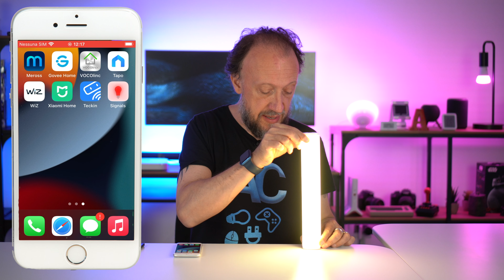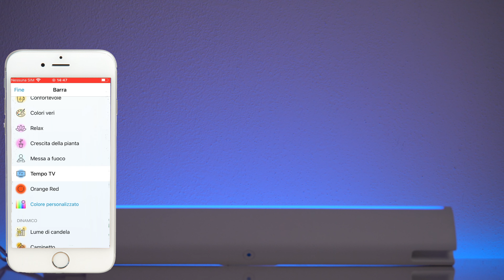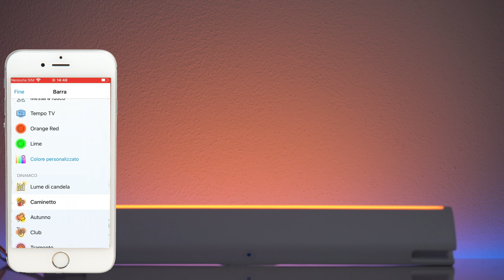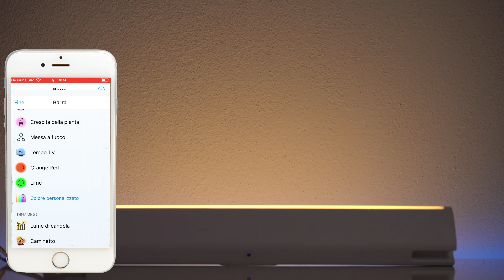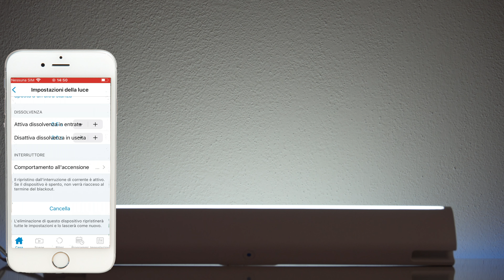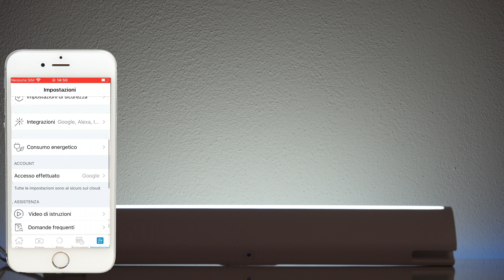Wiz Barra Luminosa Lineare | Tantissime modalità di colore e luci Dinamiche per i nostri ambienti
Se hai una libreria o un angolo che necessita di un'illuminazione decorativa, prova Wiz barra luminosa lineare. Questa barra sottile irradia molti colori ed è facile da posizionare in piccoli spazi. Basta inclinarla su un lato per regolare l'angolo del fascio luminoso. Preferisci una luce più lunga? Collega una seconda barra per raddoppiare l'effetto. Hai a disposizione un'ampia gamma di tonalità: dalla luce bianca fredda che infonde energia a quella soffusa, bianca e calda; puoi anche selezionare le modalità preimpostate come Focus e Relax per creare l'atmosfera che più si adatta alle tue attività. La WiZ barra luminosa lineare, funziona con il tuo router Wi-Fi esistente e non richiede alcun gateway aggiuntivo. Posiziona semplicemente la tua nuova luce, scarica l'app WiZ e sei pronto a partire. Controlla le tue luci solo utilizzando la tua voce e Assistente Google, Amazon Alexa o i collegamenti Siri. Semplici comandi vocali ti consentono di accendere e spegnere le luci, diminuire o aumentare la luminosità, cambiare il colore e impostare scene di luce personalizzate.

WiZ Barra Luminosa Lineare
WiZ Barra Luminosa Lineare 2 pezzi

Govee Sconti:
LA MIA ATTREZZATURA PER I VIDEO:
Sony Alpha 6400L kit 16-50
Sony SEL-35F18 Obiettivo a Focale Fissa 35 mm F1.8
Neewer 700W 60x60cm Softbox Kit di Illuminazione
RØDE Wireless GO - microfono wireless compatto
Neewer Treppiede in lega di alluminio con testa pan girevole a 3 vie

Bio Natura Shop sito di prodotti di bellezza e altri prodotti di origine biologica e completamente prodotti in Italia
Scaricare la ISO di Windows 10 dal sito Microsoft e attivarla con una licenza originale acquistabile per pochi euro!! (versione Retail) anche Antivirus e Office sia per pc che per Mac. Le licenze sono sicure e non scadono, potete acquistarle dal link qui sotto:
Musica di sottofondo:
04-West-Coast-Cool_Full_FM6005 by Charles L Conquest (ASCAP) and Wesley E Talbot (ASCAP)
00:00 INTRODUZIONE
01:48 CONTENUTO DELLA CONFEZIONE
04:22 ASSOCIAZIONE CON APPLICAZIONE
06:27 PROVA PRATICA E OPZIONI
11:57 COMANDI VOCALI ALEXA
14:11 CONCLUSIONI
17:30 SIGLA FINALE E NUOVO PRODOTTO